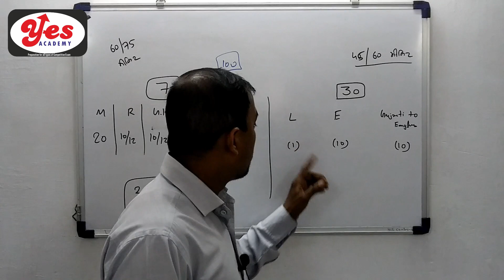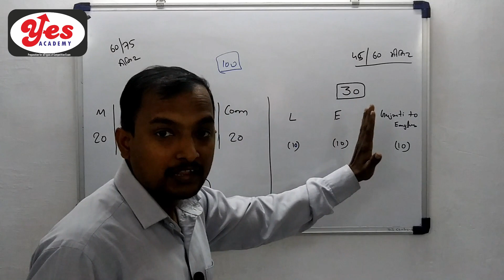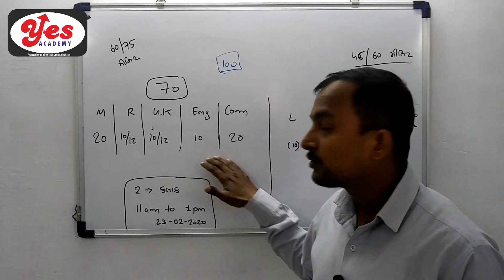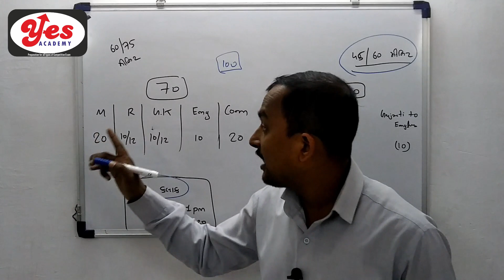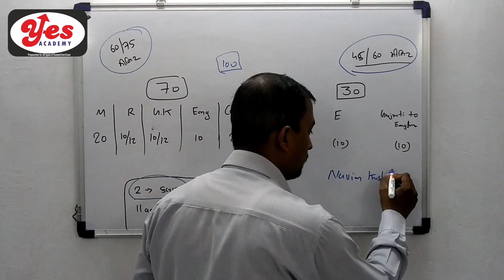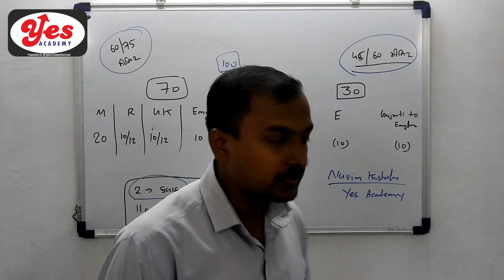Part-2 l Surat District Bank Exam Strategy l By Navin Kushwaha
Yes Academy
Yes Academy free class
Gujarat na jila
Surat Best Class
Gpsc class in surat
Surat District Bank Exam Paper
ગુજરાત સરકારમા જુદા જુદા ખાતાઓમા
ઓફિસર/ક્લાર્કની ભરતીના વર્ગો
નાયબ મામલતદાર
Dy.So,
TET-TAT ,
તલાટી ,
ક્લાર્ક ,
હાઈકોર્ટ ક્લાર્ક,
PI – PSI ,કોન્સ્ટેબલ ,
બિન સચિવાલય